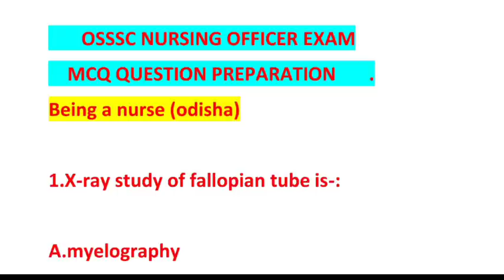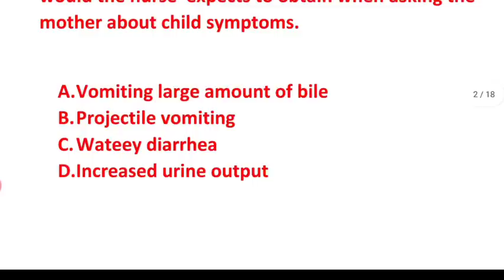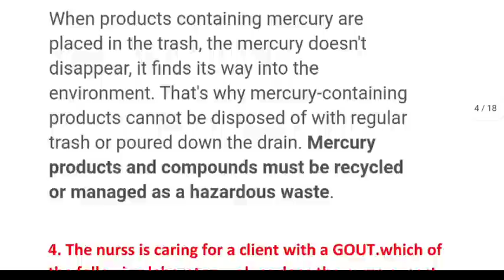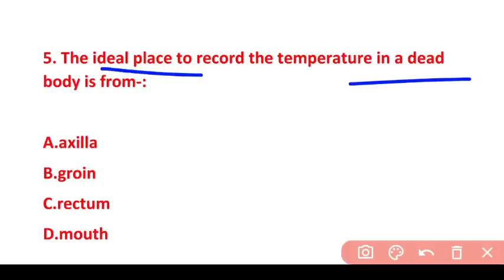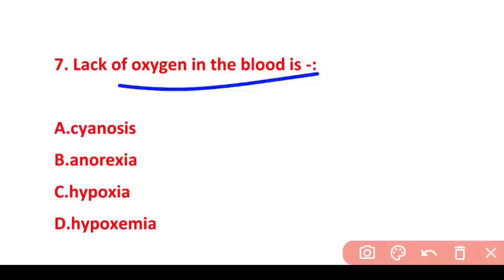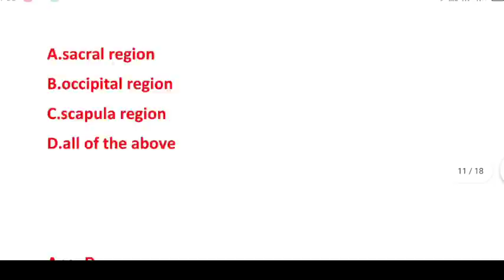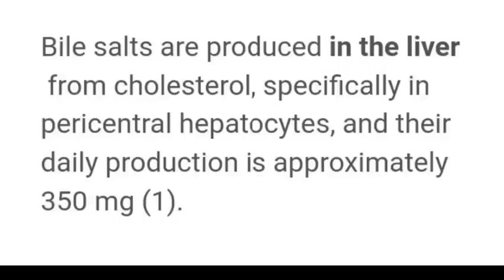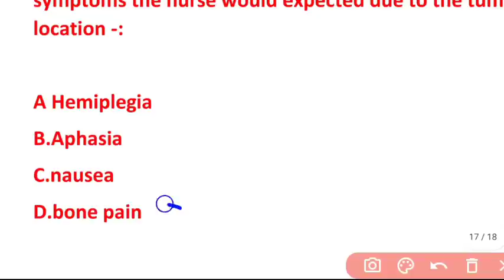OSSSC NURSING EXAM🎯MODEL-21/SURE SELECTION MCQ📖QUES.& ANS.❗MOST PROBABLE Q&A FOR OSSSC 2022❗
A SMALL TRY TO HELP YOU PREPARATION FOR--::
AIIMS
ESIC
BSF
OSSSC
NHM
RRB
CHO
NORCET
PGI
NURSING QUESTIONS AND ANSWERS.
NURSING MCQ
NURSING COMPITATIVE EXAMS.
NURSING QUERIES.
NURSING ADMISSION.

Jay Jagannath 🙏🙏🙏

@Odisha Nursing
@Being A Nurse(ODISHA)
@CHSE CATALYST
@Laxmidhar Sir